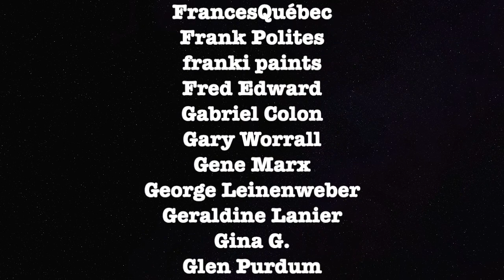Bees Superhighway In UK Can Reverse Climate Change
ETH Wallet: 0xD970059f6c57B4f707E778Ba19d6586039b0BD0F